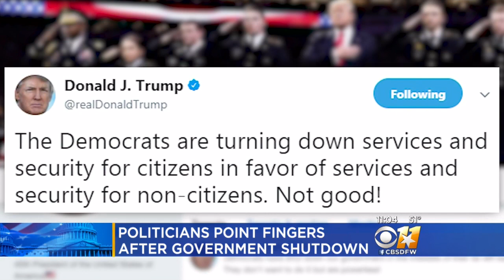Politicians Point Fingers After Government Shutdown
The government remains shut down on Monday after the U.S. Senate failed to reach a spending bill deal on Friday night. But there is optimism on Capitol Hill.